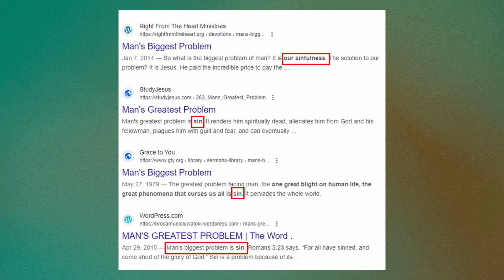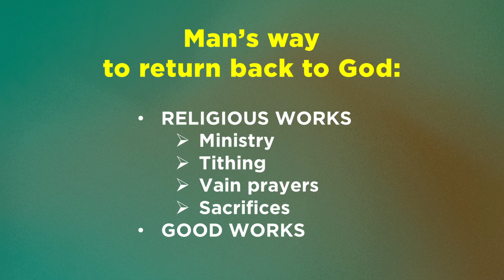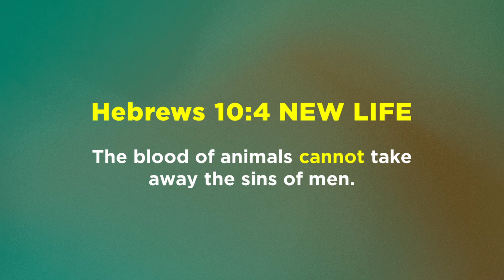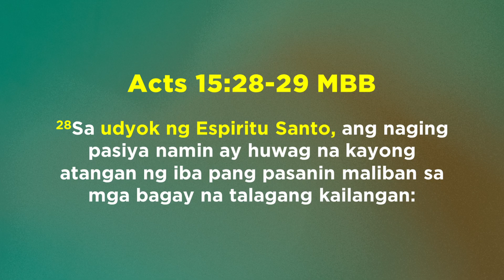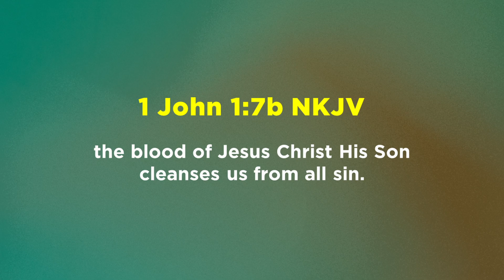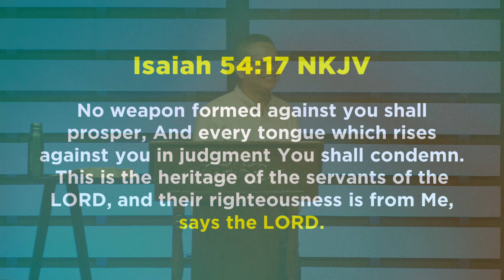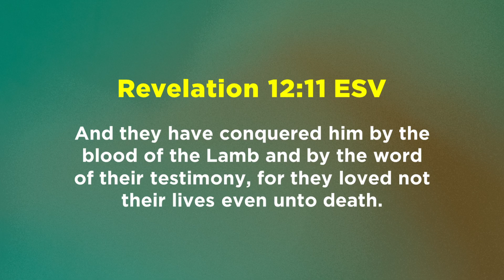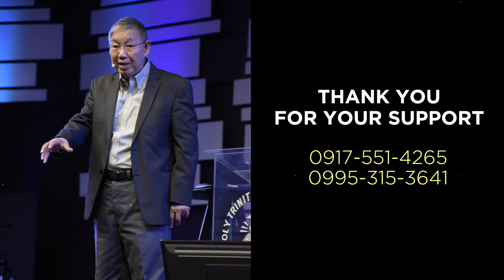HE PROTECTS ME BY THE POWER OF HIS BLOOD | RICKY TANSIONGCO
Series: HE PROTECTS ME
Topic: By The Power of His Blood
Preacher: Ptr. Ricky Tansiongco
Date: April 30, 2023 | 9:30 AM